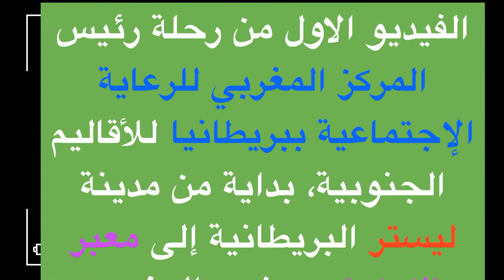Meknes 🇲🇦 the best Moroccan city, .. العاصمة الإسماعيلية مكناس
Salam💕 MIB Family!
Let's go to Meknes city together!!

هذا الفيديو من الرحلة التي قام بها الأخ أحمد المسفر من مدينة ليستر البريطانية إلى معبر الكركرات
جنوب المغرب، مرورا بعدة مدن وضمنها مدينة مكناس، وهذا الفيديو هدية للمكانسة الذين لم يزوروا هذه
المدينة منذ مدة طويلة.
 مدينة مكناس  مدينة مغربية وواحدة من المدن الإمبراطورية الأربع. تقع شمال المملكة المغربية في هضبة سايس على بعد 140 كلم شرق العاصمة الرباط، مدينة مكناس التاريخية  أو مدينة مكناس العتيقة أو مدينة مكناس القديمة هي الجزء التاريخي لمدينة
مكناس في المغرب. وتعد موقعا للتراث العالمي لمنظمة اليونسكو

Meknès
العاصمة الإسماعيلية
maknās
(بالأمازيغية: ⵎⴽⵏⴰⵙ)
مكناسة الزيتون
The Ismaïlian Capital
The medina with 100 minarets
 Bab Mansour
Sahrij es-Swani,
 Mausoleum of Moulay Ismail
Bou Inania Madrasa
Bab el-Khemis,
Imperial cities of Morocco,
Al Machouar - Stinia
Boufakrane
Toulal
Moulay Driss Zerhoun
Ouislane